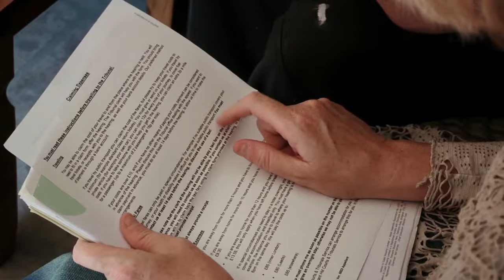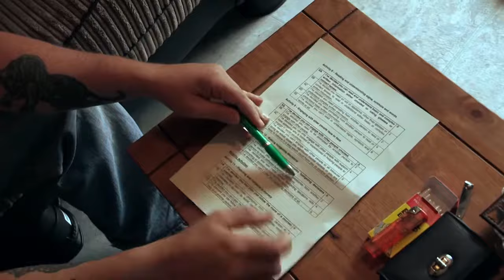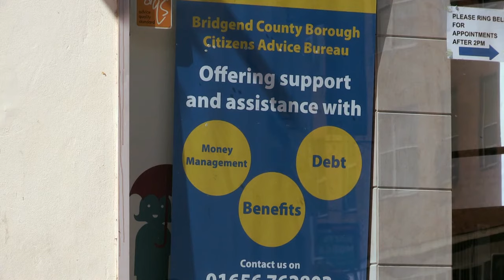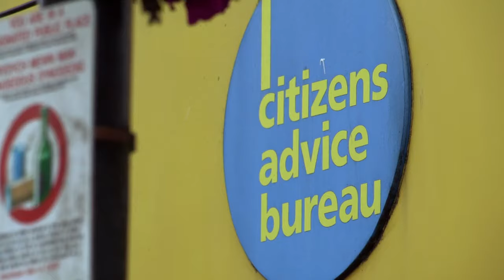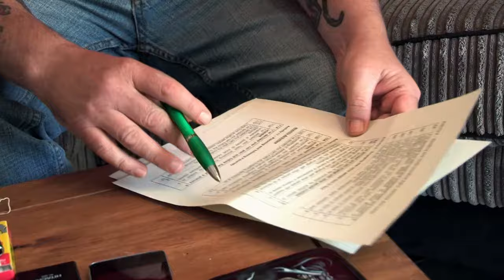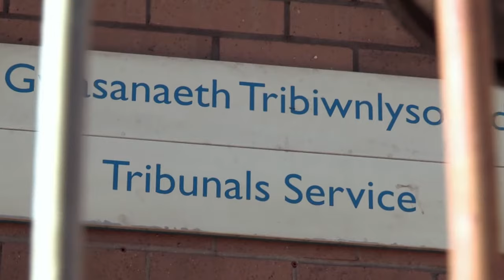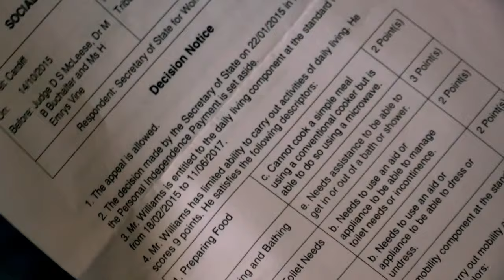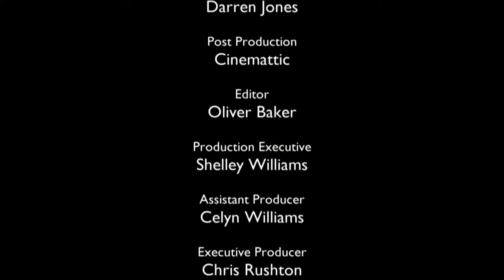Battling With Benefits - S01E01